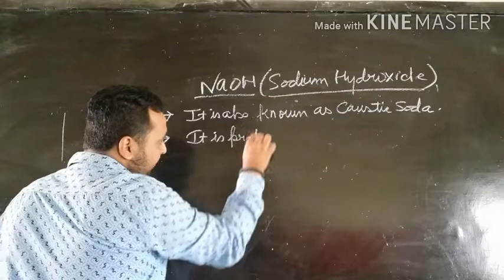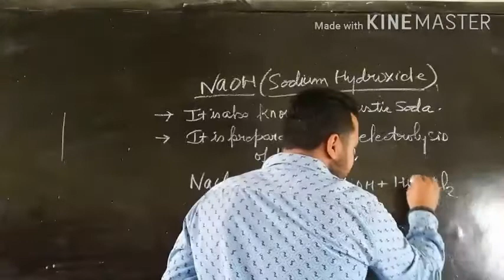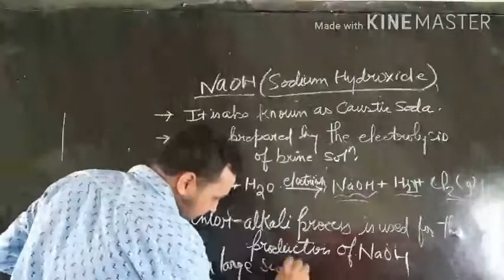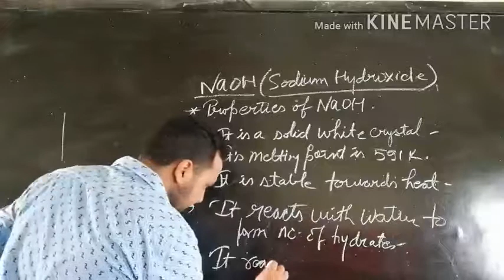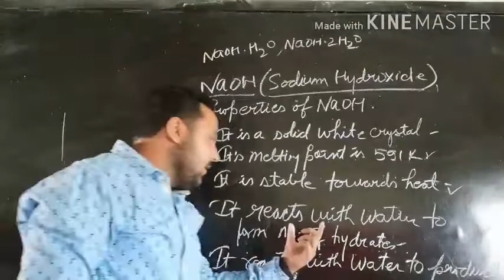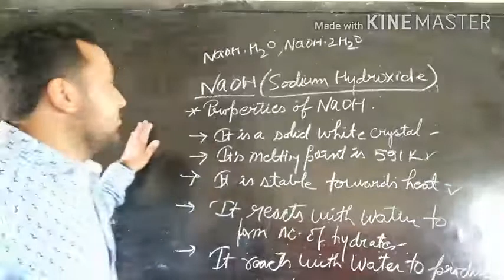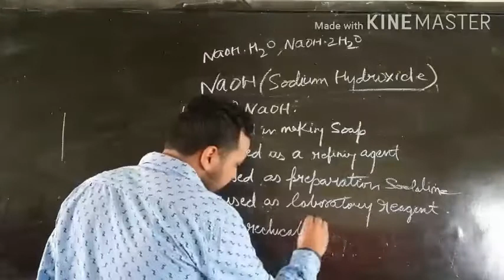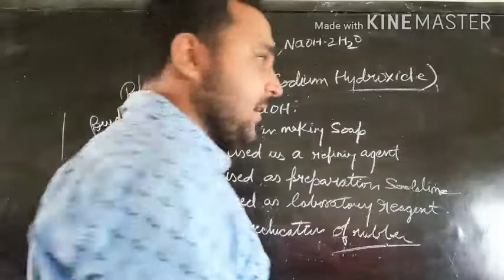Class-10 I Chemistry l unit-2 l Acids Bases And Salts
Sodium Hydroxide